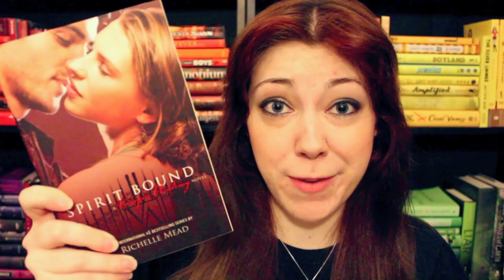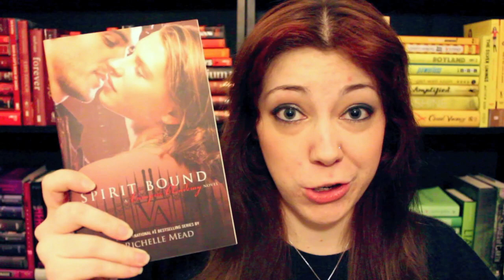BookTube-A-Thon Checkpoint!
Woo hoo! BookTube-A-Thon update! Hope you guys are all reading lots and having fun! XD

Total pages read: 877
Completed books: 2 (The Cuckoo's Calling, Blood Promise)
Completed challenges: 1 (500+ page book)
Currently reading: Spirit Bound (Vampire Academy #5) by Richelle Mead
Tomorrow: The Fault in Our Stars (audio book) by John Green